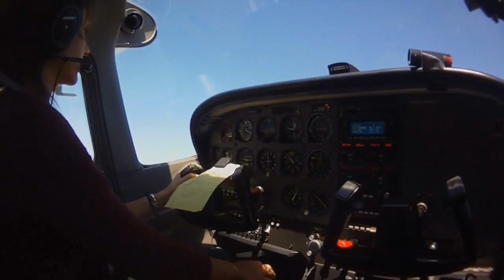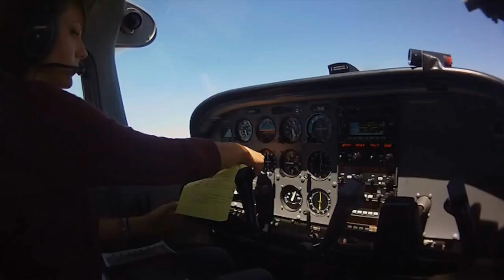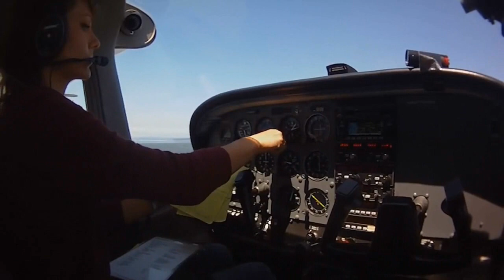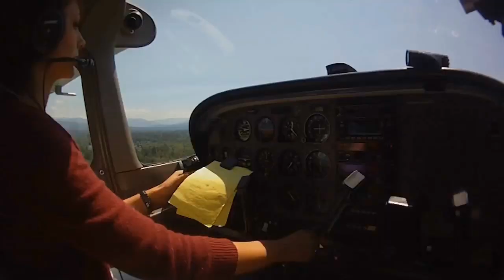Disco B. Secret Int - Privet, my ex.girl